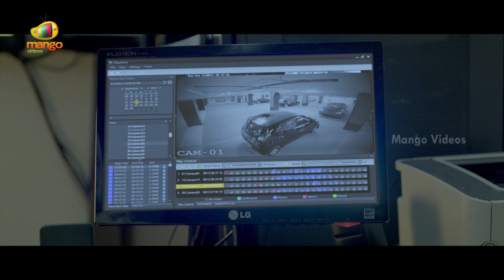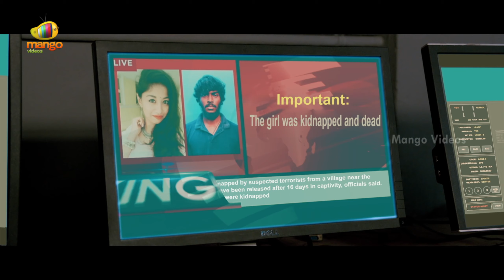100 Latest Telugu Full Movie | Atharvaa | Hansika Motwani | Yogi Babu | Part 10 | Mango Videos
100 Latest Telugu Full Movie, Part 10 on Mango Videos. #100 Telugu Movie ft. Atharvaa, Hansika Motwani, Yogi Babu, Mime Gopi, Aadukalam Naren, Lollu Sabha Swaminathan, Akashdeep Saigal and Radha Ravi. Directed by Sam Anton. Produced by SR. Prabhu. Music composed by Sam CS.

Happy Watching!